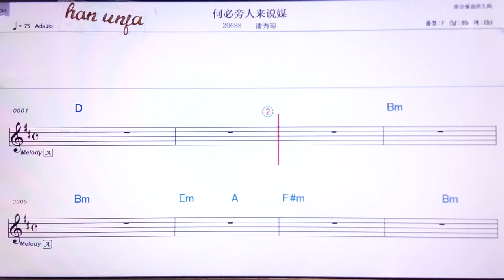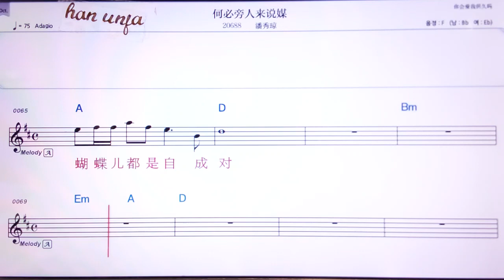💖하이팡런라이쉬메이/판씨우치웅 👍Karaoke With Sheet Music/MR,노래방, 악보, 코드,